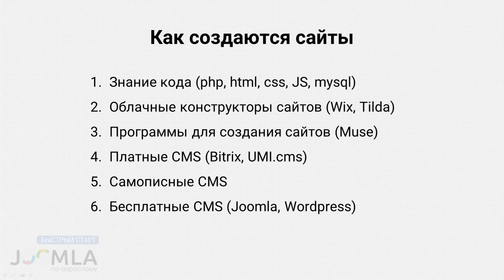Как делают сайты? 6 способов создания сайтов.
Существует много способов создания сайтов. Я постарался выделить основные и в кратком обзоре рассказать их суть.